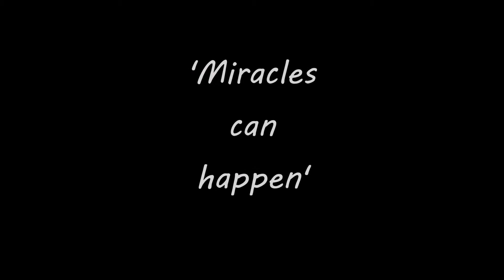17&PREGNANT-SIMS FREEPLAY STORY PART 1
PLEASE COME BACK FOR PART 2